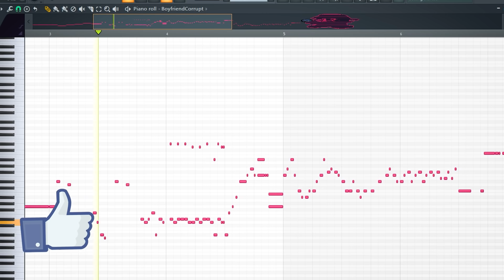Vs Evil Boyfriend on the piano (Friday Night Funkin Corruption Mod)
Vs Evil Boyfriend on the piano (Friday Night Funkin Corruption Mod). fnf mod. corrupt. midi art. Daddy Dearest Final Battle. infection.